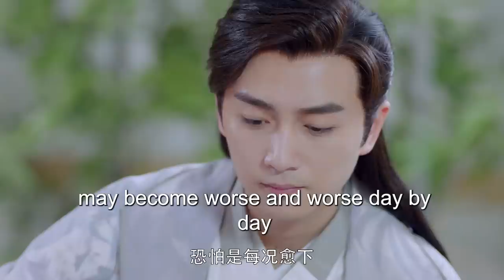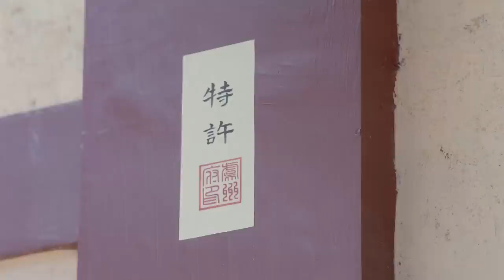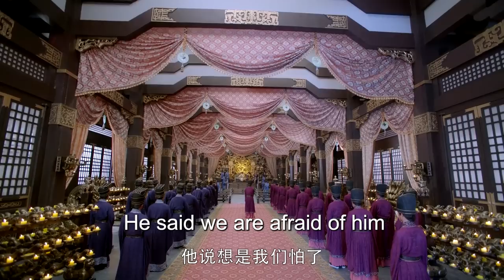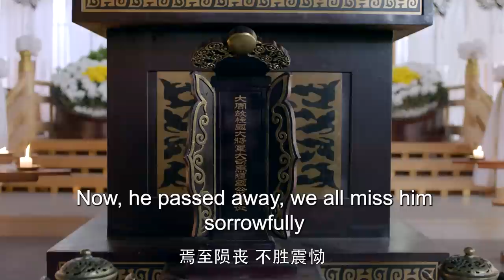古装电视剧|【权倾天下Dominate The World】26 一夕之间，侯府贵女竟沦落成罪臣之女，满眼仇视的她，隐忍权谋华丽逆袭，报仇雪恨霸行天下（《梦华录》陈晓，陈乔恩）💖看剧迷